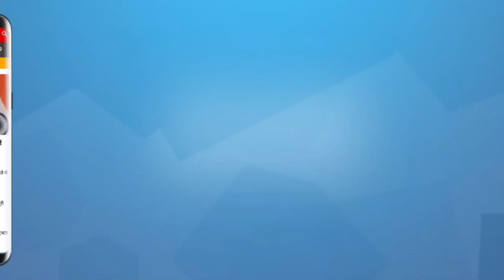Haryana: Is it religious violence or political? | NUH VIOLENCE | GURUGRAM | COMMUNAL RIOTS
हरियाणा के नूंह में हुई हिंसा की तपन आसपास के ज़िलों तक पहुँच गई है. पाँच लोगों की मौत और पचास से ज़्यादा घायलों के अलावा आगज़नी ने झुलसा दिया है. राजनेता और धार्मिक नेताओं को आगे आना चाहिए

The heat of the violence in Haryana's Nuh has reached the surrounding districts. In addition to the death of five people and more than fifty injured, the arson has scorched. Politicians and religious leaders should come forward